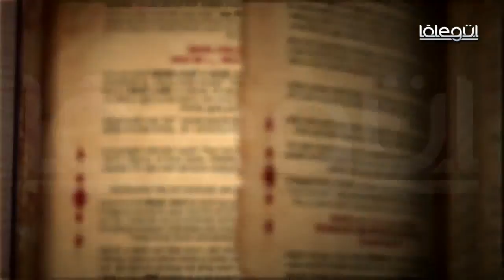Cübbeli Ahmet Hocaefendi Kürsi'den Hisseler 101.Bölüm Lâlegül TV